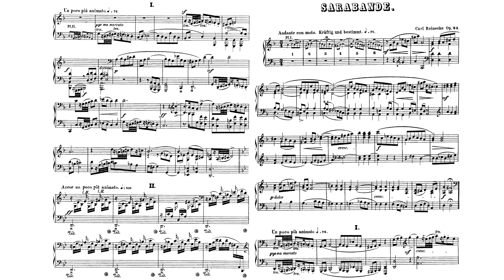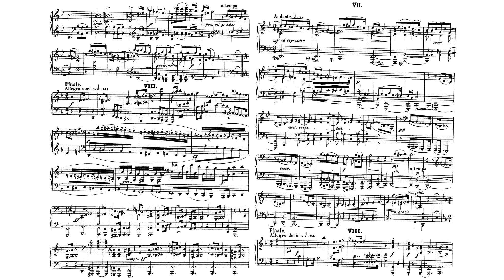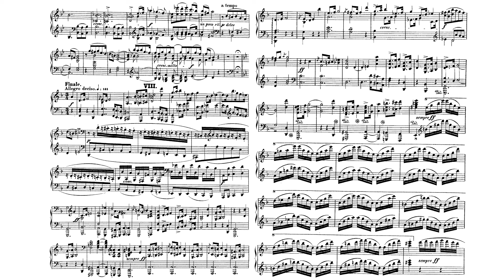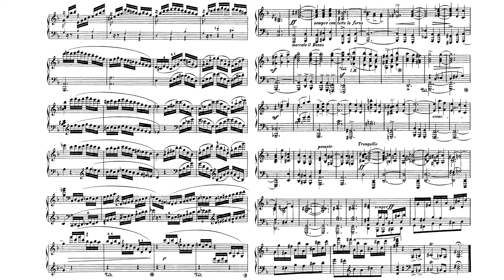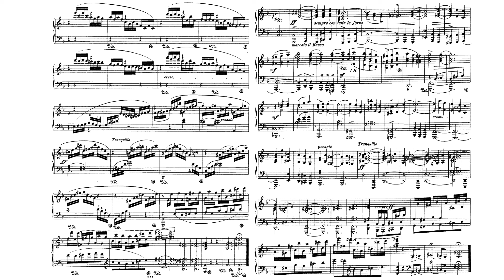Variationen über eine Sarabande von J.S. Bach Op.24 By Carl Reinecke (with Score)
This video is actually a spontaneous video (back in January).
the original Feb schedule, made in Oct-Nov 2022 doesn't include this work.
But then I noticed cpo just recently published a Reinecke album in the first few days of 2023.
it's still the familar Reinecke, albeit not sweet enough.
Idk if it's the work issue or the recording issue, considering that I dislike the Andante and Variations Op.6 in that album, as it's comparatively so damn dull in phrasing and contrast, comparing to the recording I used in score video of that work.
Performers
2 Pianos: Genova and Dimitrov Piano Duo